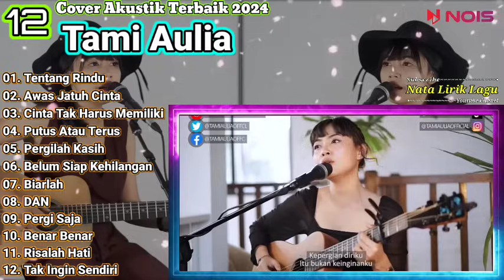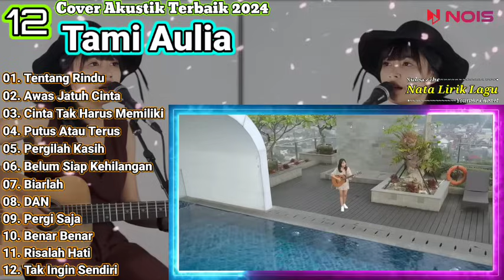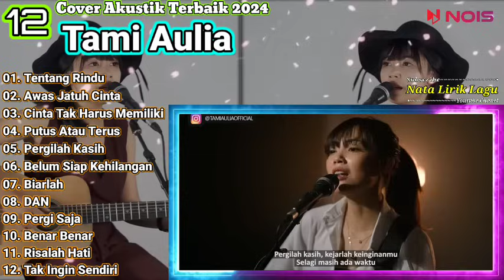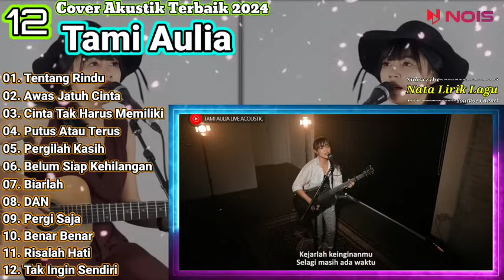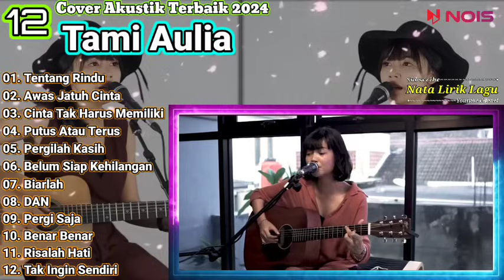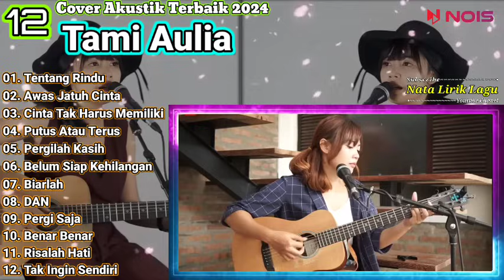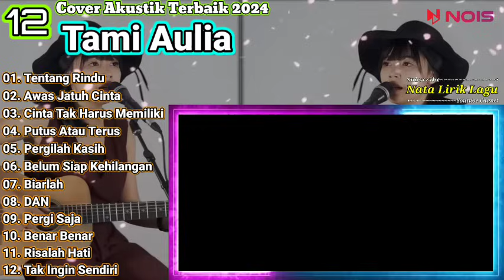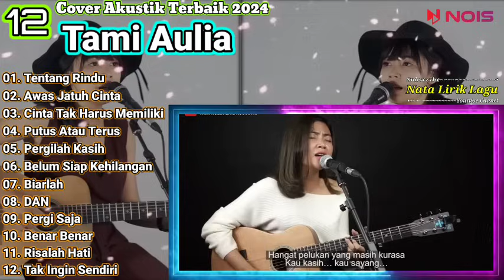Tami Aulia Cover Full Album - Tentang Rindu || Cover Akustik Terbaik 2024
01. Tentang Rindu
02. Awas Jatuh Cinta
03. Cinta Tak Harus Memiliki
04. Putus Atau Terus
05. Pergilah Kasih
06. Belum Siap Kehilangan
07. Biarlah
08. DAN
09. Pergi Saja
10. Benar Benar
11. Risalah Hati
12. Tak Ingin Sendiri